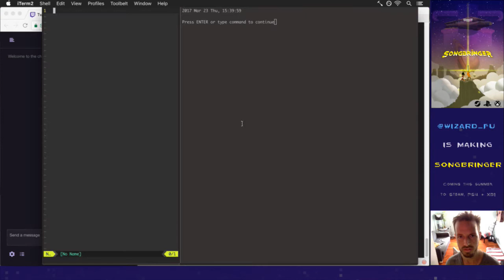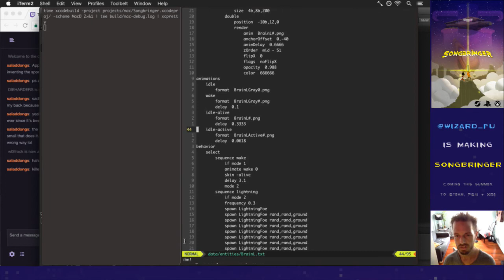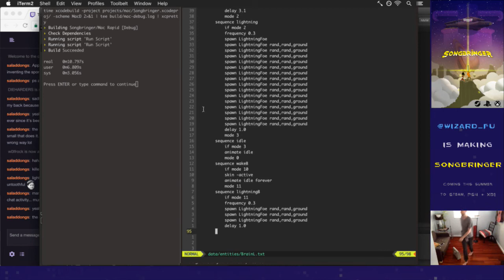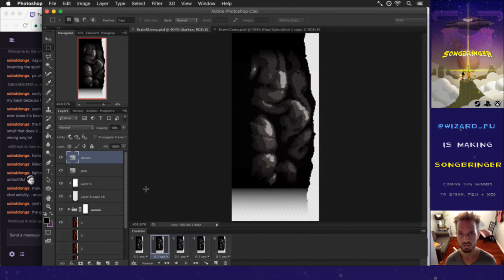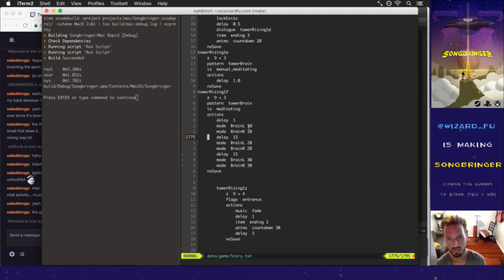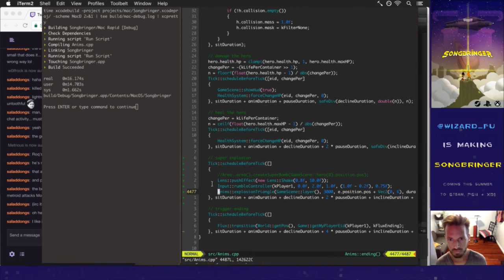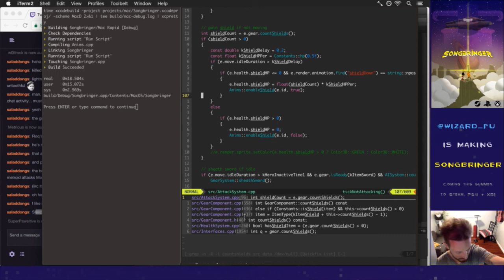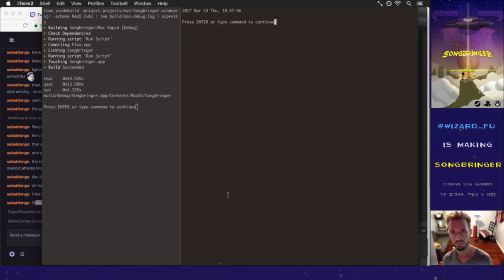Songbringer 555 - Final Cutscenes pt 4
Developing the procedural action RPG Songbringer. A sci-fi, pixel art game coming to Steam, PS4 and XB1 summer 2017. Today: more work on the final cutscenes.